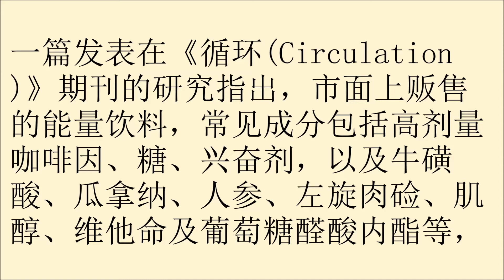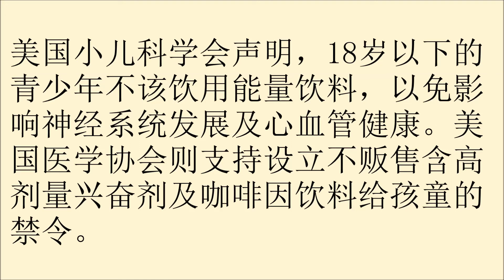每天喝2罐能量飲料,有害青少年心血管健康